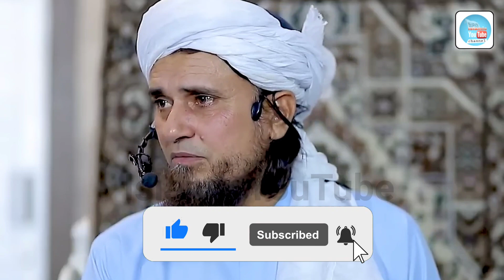Darawane Khwab 2 wajah se Aate Hain | Mufti Tariq Masood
Topic:- Darawane Khwab 2 wajah se Aate Hain | Mufti Tariq Masood

Voice:- Mufti Tariq Masood Sahab

Mufti Tariq Masood Official Channel Link:-

JAZAKALLAHU Khaira.